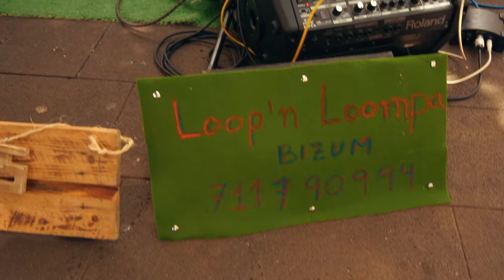Loop 'n Loompa (Proyecto Nueces 2ª temporada)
Artista:Loop’n loompa
Canciones:Redemtion Song(Bob Marley), Deja de tentarme(Emilio Cedrés), Bella Ciao(Canción popular)
Vídeo:Andrés Cabrera y Simone Turinese
Sonido y producción:Emilio Cedrés y Andrés Cabrera

😜Proyecto Nueces es una iniciativa que se autogestiona con gran esfuerzo y que apoya y difunde el arte callejero en todas sus facetas. Toda ayuda es poca así que, para quien quiera colaborar con esta pequeña locura, facilitamos un Bizum
(concepto-Proyecto Nueces)😜

🎉¡Muchas gracias por hacer esto posible!🎉